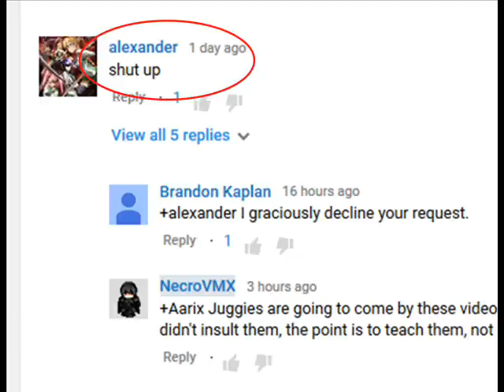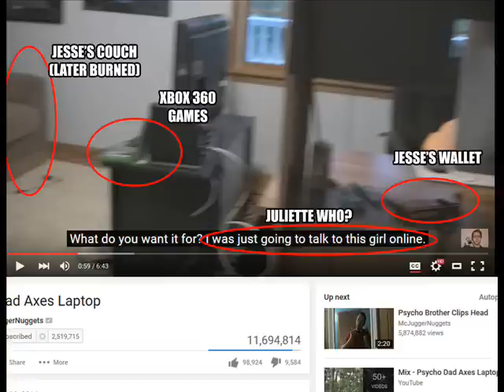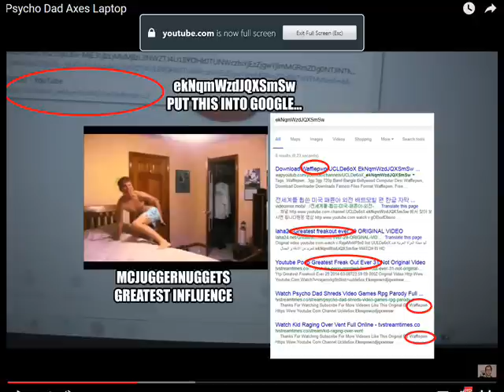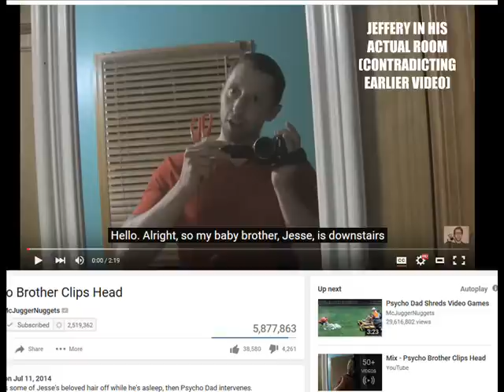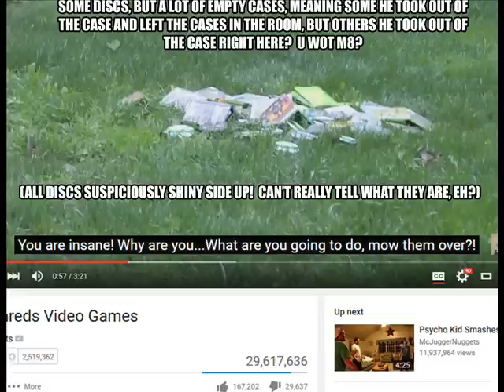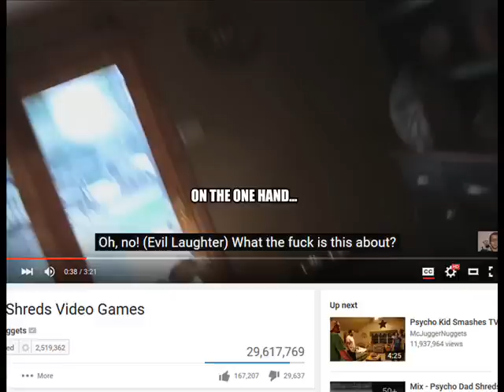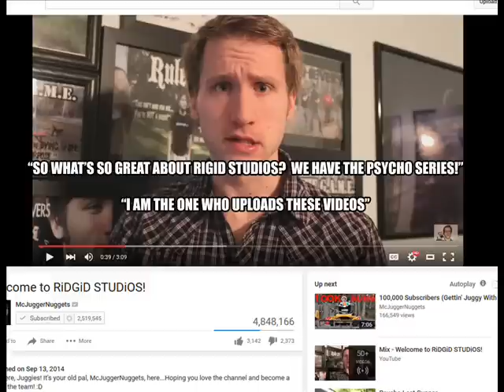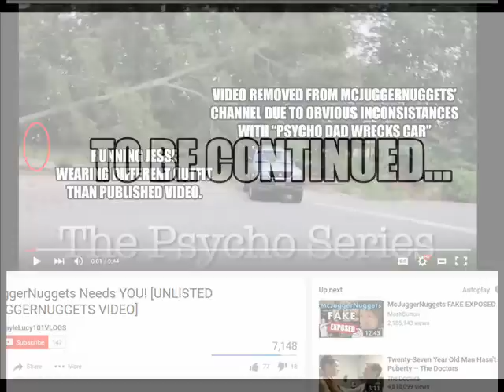McJuggernuggets Exposé (FAKE!) Part 2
The second in a series of expose videos about Jesse Ridgway, AKA McJuggernuggets, a youtube scam artist who has bilked countless children out of thousands of dollars of money and items.